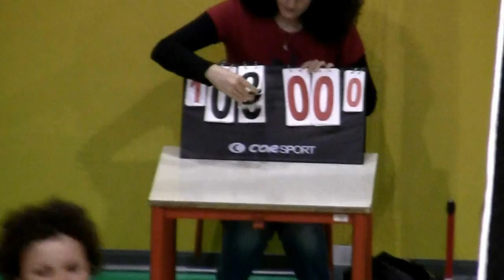Cantinì - Meeting : 1-2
Spezzoni della partita svoltasi il 6/6/2012 tra le squadre Cantinì e Meeting, terminata 2 set a 1 per il Meeting.